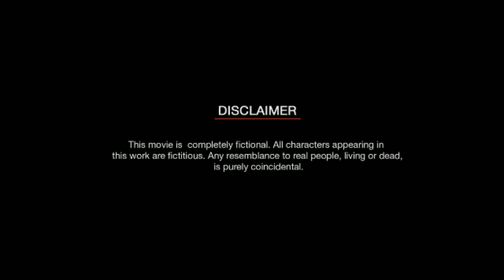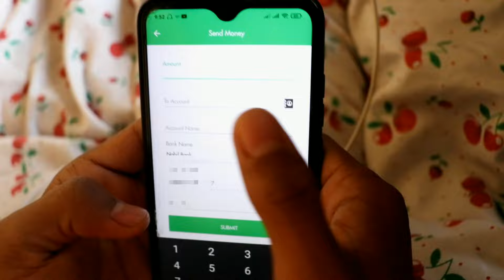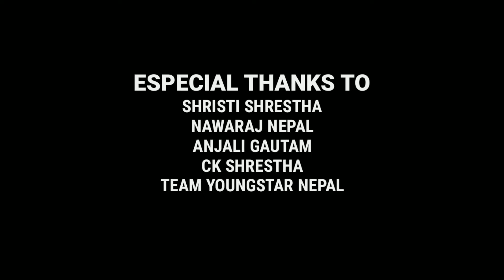TIME WITH CRUSH || Ft.Shristi Shrestha,Nawaraj Nepal || Comedy Video || School BoyZ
TIME WITH CRUSH || Ft.Shristi Shrestha,Nawaraj Nepal || Comedy Video || School

Thanks to
Shristi Shrestha
Youngstar Nepal